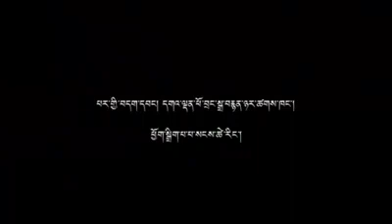17 November 2020